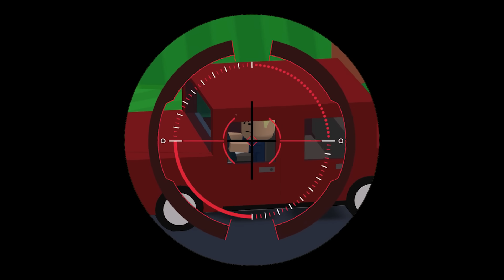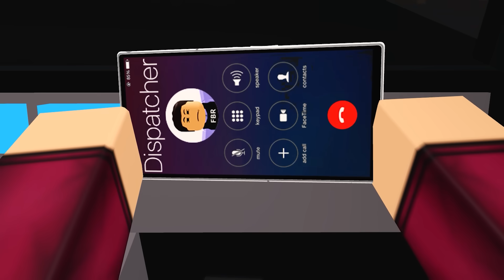КИЛЛЕР В ЧУЖОМ ТЕЛЕ, 4 серия (бандитская история в роблокс)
Анимация в Роблокс - Крутой Папа - не для маленьких детей

Немного информации:
Это видео для геймеров, для тех кто любит играть в РОБЛОКС и МАЙНКРАФТ. Все персонажи в Анимации вымышленные, все они взяты из игр Роблокса, Майнкрафта, Бравл Старс и других популярных игр на телефоне или компьютере. В некоторых сериях появляются ваши любимые популярные блогеры: EdisonPts, Глент, Компот, ЕвгенБро, Пози, windy31, Holdik, Влад А4 и многие другие в виде персонажей истории. Майнкрафт скины в анимации используются редко, они как мегаящики, сложно добыть.
Данное видео не для фанатов канала Лайк Настя, мультика Маша и Медведь и не для любителей лепить из пластилина разных персонажей типа Человека Паука. Контент рассчитан да более взрослую аудиторию, в общем не детский.
Если вас интересует как скачать роблокс, как играть в роблокс с друзьями, как получить робуксы бесплатно или как я делаю анимацию в Роблокс Студио, то пиши свой комментарий под видео, возможно я отвечу.
Для самых проворных - Отгадай загадку!
Оно очень крутое,
оно очень интересное,
его делают крутые ребята,
раньше его не было,
сейчас этого очень много
но его не все умеют делать,
ты точно любишь это,
сейчас оно вверху!
Что это?
Если ты угадал, то напиши правильный ответ в коментарии под видео. На всякий случай я спрятал правильный ответ ещё ниже, мало ли ты не угадал и расстроишься))). Но я думаю угадал.
Ага, решил подглядеть правильный ответ. Ну ок, это - КРУТОЕ ВИДЕО 😋😋😋